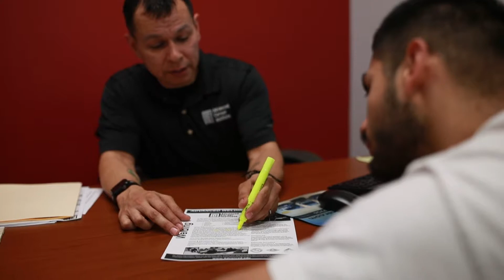ACI Visalia Grand Opening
Our new Visalia campus is open and ready for YOU! We have new and improved trucking and welding facilities that include a 4-acre paved training yard and over 5,000 sq. ft. for our welding building. We are excited to have you on campus, and you can find your next class